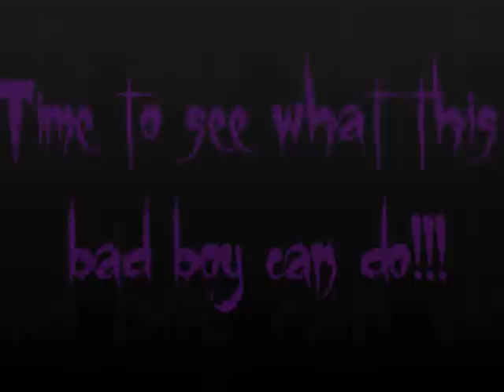IRON HORSE Pulling Team - 1st Run at the Battle of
IRON HORSE Pulling Team is: Jerry Richardson, John Berry and Ken Criswell..
This was our very 1st pull of the 2012 Battle of the Bluegrass Pulling Season with our (9300 lbs. Pro Farm Tractor).